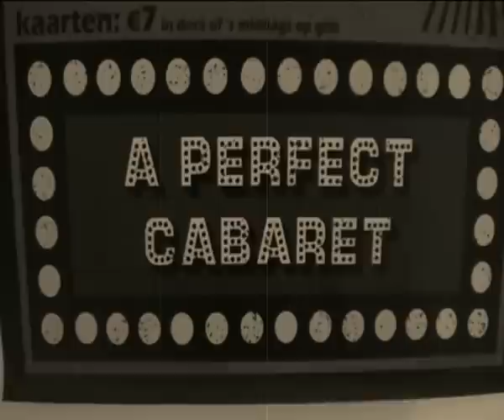PROMOFILM A PERFECT CABARET APC 2010 MEDICA.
Het promofilmpje voor het APC 2010 van de Leuvense studentenvereniging Medica. Op vraag van mijn neef Dean heb ik de montage verzorgd. Voor hij ging filmen heb ik de shots mee bedacht en wat tips gegeven voor o.a. het bepalen van de kaders. Achter de schermen hebben heel wat van zijn medica groupies de handen uit de mouwen gehaald om dit te realiseren, twee hiervan deden een aardige eerste acteerervaring op. thanks aan allen!

Kom zeker naar het aperitiefconcert 2010 van Medica op 2/03 aanstaande.

Hope to meet you there! ;)

Mensen die graag tijdens hun vrije momenten willen meewerken aan nog zo van die filmprojecten of nog iemand zoeken voor een bestaand project. Ikzelf acteer/ monteer/ regisseer. Je kan me vinden op